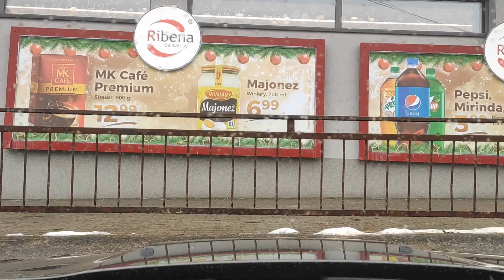Kaszuby 31 12 2021